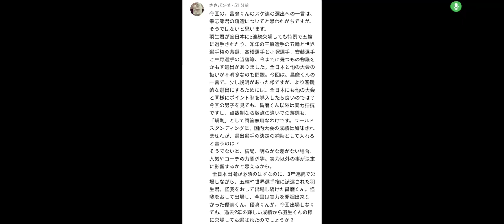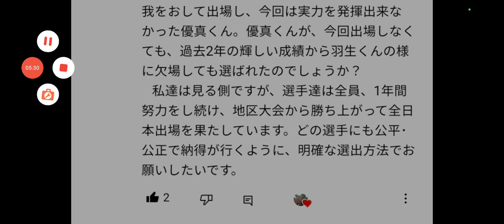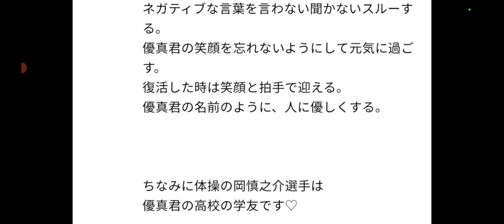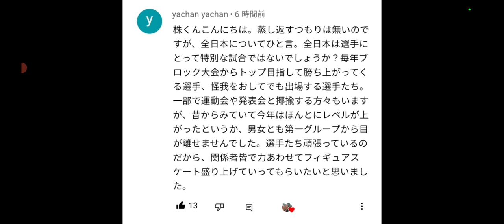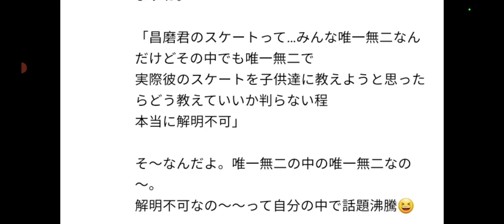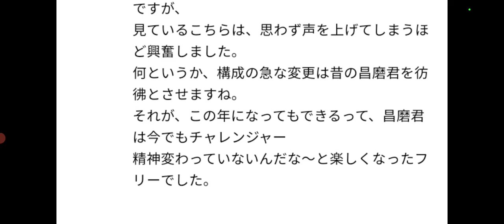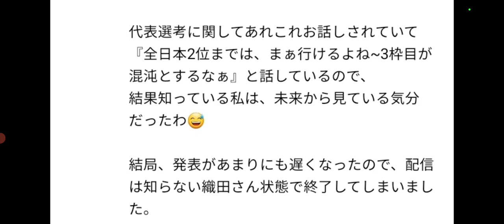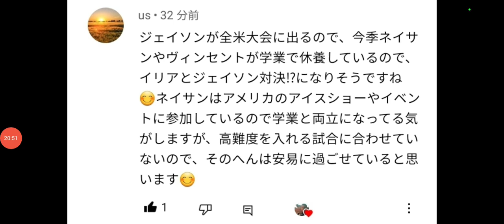①羽生選手は選ばれたのに、鍵山選手が選ばれないのは何故②僕の選考の件の動画、不適切な部分があったと思うので、対応する③宇野選手は唯一無二‼️素敵なライブ動画♪④織田信成選手も今回の代表選考に関して・・